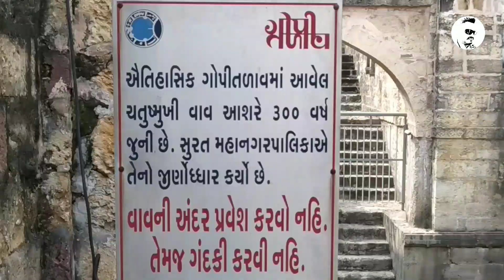GOPI TALAV SURAT / Best garden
👉 GJ5 VLOGS 👈
Is video me aap ko surat ka mashhur
Garden GOPI TALAV ki puri video
Dekhne ko melengi to dekhte rahe
Hamara channel
                        2019 best video
Address)))) navsari bazaar surat
                        Ticket rate. ₹20